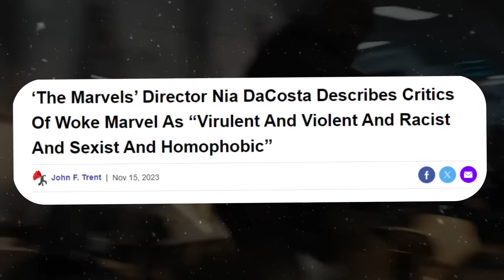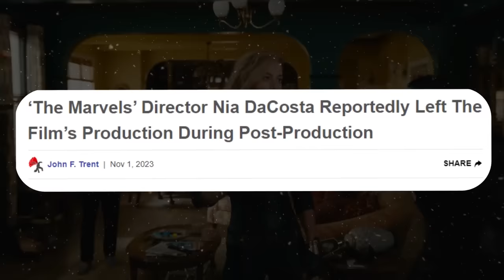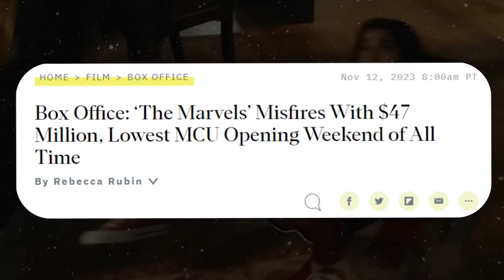Henry Cavill Slams Brie Larson for attacking The Marvels Critics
Henry Cavill defends Fans after Brie Larson calls them toxic! She quits role of Captain Marvel! The Marvels is biggest MCU FLOP EVER!